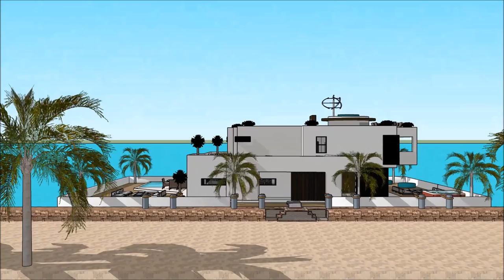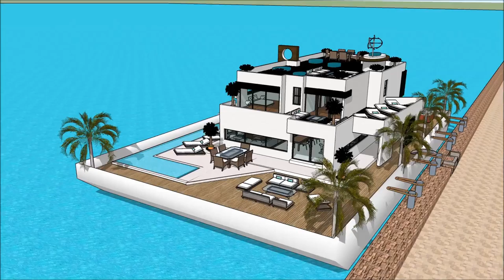Alternative living on Floating house minecraft on waterin Terraria Jamaica marina houseboats at its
The floating house villa houseboatzania launching an innovative high-end luxury yacht floating house villa mansion home design potentially as a display of exhibition of the Alternative living on Floating house minecraft on waterin Terraria Jamaica marina houseboats at its .

The collection of the Floating house villa houseboatzania concept of Alternative living on Floating house minecraft on waterin Terraria Jamaica marina houseboats at its  consists of high luxury and architectural art pieces in minimalism combined with living on the waterfront of the harbour.

The floating house villa mansion yacht design has the basis to sustain living with high standards and contemporary structural design at Alternative living on Floating house minecraft on waterin Terraria Jamaica marina houseboats at its  with numerous of prospects for excessive living and celebrating the desire of life worldwide:  UK Thames London